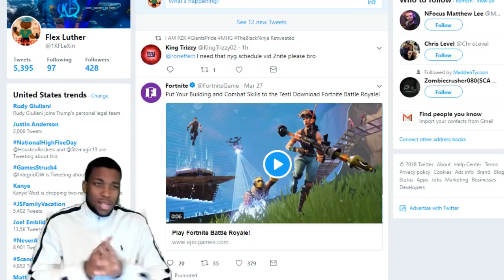WE READY! MIAMI DOLPHINS FAN REACTION TO THE MIAMI DOLPHINS 2018 SCHEDULE ( FULL SCHEDULE)